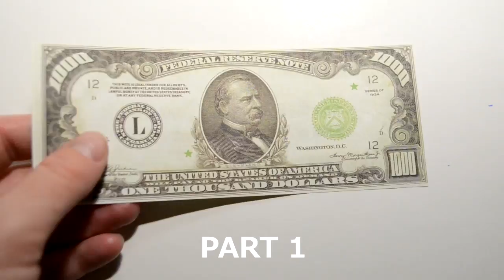PART 1 The Statue of Liberty Money Origami Dollar Big Tutorial DIY Folded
l show you how to fold The Statue of Liberty origami from 2 dollar bills. It`s a big, but interesting tutorial. I divided the lesson into 2 parts. In the lesson I use plain white paper so that you can see better. Only folded, no glue and tape. I wish you a pleasant viewing!